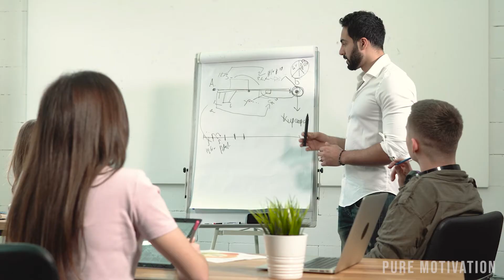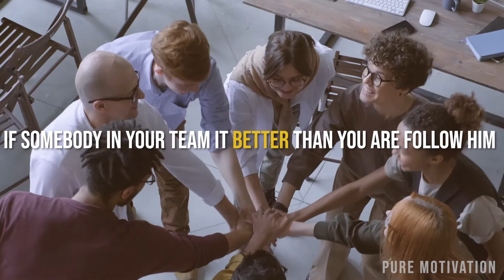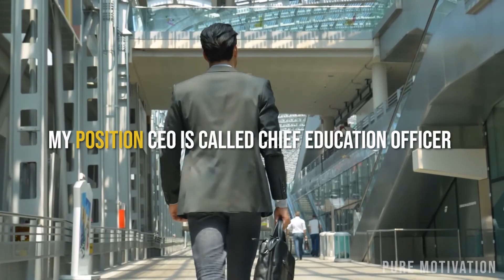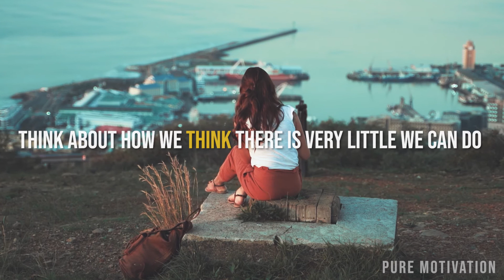YOU MUST WATCH THIS AND THEN YOU CAN CHANGE THE FUTURE - | JACK MA | Powerful Speech...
Thinking and believing about the future, motivational debate by Jack Ma

Jack Ma Motivation Speech. Listen Closely...
Machine don't have dream he have dreams...
If you dont have DREAMS you will never win with machines in the FUTURE
80% of people in the world can be SUCCESSFUL.
BELIVE IN THE FUTURE !!!

🎧🔄 Follow below-mentioned
      Motivational Speeches ↷🖥️

Jack Ma is a Chinese business magnate, investor, and philanthropist. He is the co-founder and executive chairman of Alibaba. He is one of China's richest men with a net worth of US$38.6 billion, as well as one of the wealthiest people in the world. Ma's primary ideology was for an open and market driven economy.

Video Footage:
All Video Footage licensed through Mixkit and Pexels.

- Pure Motivation